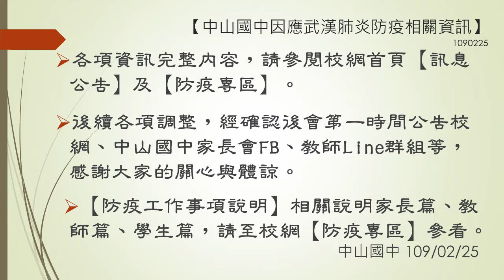中山國中因應武漢肺炎防疫及延後開學，請注意本校首頁訊息公告